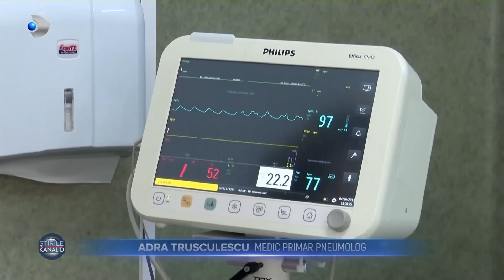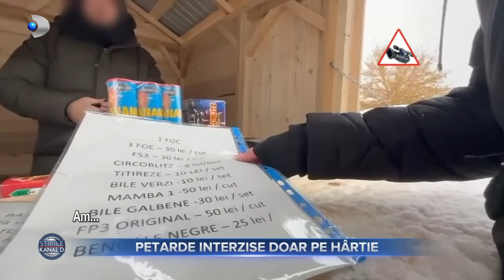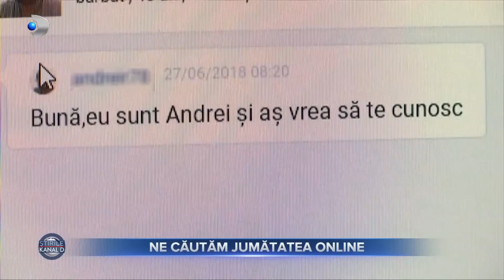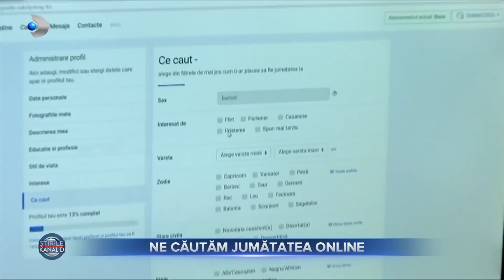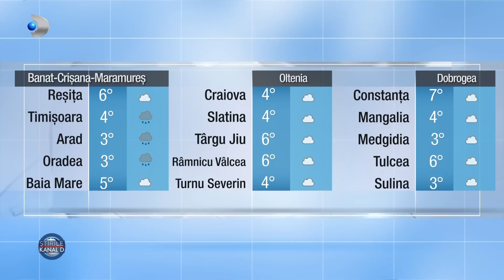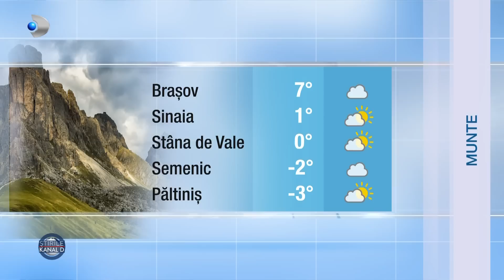Stirile Kanal D - Inversiune termica: la munte, mai cald decat in Bucuresti | Editie de seara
00:00 - Intro
00:01 - Romania se confrunta cu un fenomen meteorologic atipic. In zonele joase de relief, intre care si capitala, e mai frig decat la munte. Specialistii spun ca este vorba despre inversiune termica, o anomalie care-si va face simtita prezenta pana la inceputul lunii urmatoare.
02:48 - Ultimele saptamani au adus diferente termice chiar si de 20 de grade, iar adaptarea este foarte dificila, spun medicii care atrag atentia ca organismul uman are nevoie de 10 zile de a se acomoda cu o scadere a temperaturii si de 4 grade doar.
05:14 - In zadar se chinuie autoritatile in combaterea vanzatorilor ambulanti care fac bani frumosi din vanzare petardelor si a artificiilor.
07:49 - De sarbatori vom avea pe masa legume crescute in sol romanesc. Solariile fermierilor abunda de verdeturi gata sa fie culese si expuse in piete.
11:04 - Anul acesta, bradul de sarbatori trebuie sa fie cat mai incarcat si colorat, cel putin asta isi doresc clientii care au inlocuit globurile clasice si bomboanele de pom cu pauni, acadele de plus si flori cu sclipici.
14:22 - De la cumparaturi, munca si bani, totul s-a mutat in vremurile noastre pe telefon. Daca bunicii nostri se cunosteau la hore sau in discoteca, generatiile mai tinere isi cauta jumatatea tot online.
16:51 - Cinci copii frumosi traiesc intr-o lume mica si urata, uitata la marginea unui mare oras din Romania. Povestea lor o aflati maine, de la 14:30, la Asta-i Romania.
19:47 - Globuri de toate marimile si culorile, figurine din lemn sau ghirlande luminoase, romanii vor sa rivalizeze cu englezii sau cu austriecii la capitolul decoratiuni de Craciun.
23:10 - METEO